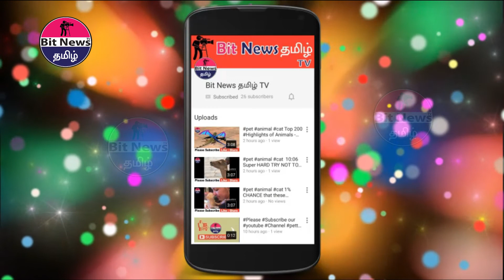விஜய் டிவிக்கும் பெரிய அசிங்கம்… ட்ரெண்டிங்கில்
திருமணம் சொர்க்கத்தில் மட்டுமல்ல

எங்களாலும் நிச்சயிக்கப்படுகிறது

ManamakkalMatrimony is the only matrimonial website that utilises intuitive technology to find the perfect match. RegisterNow to find the right life partner

இலவச திருமண பதிவு